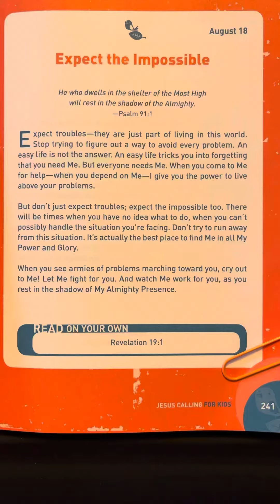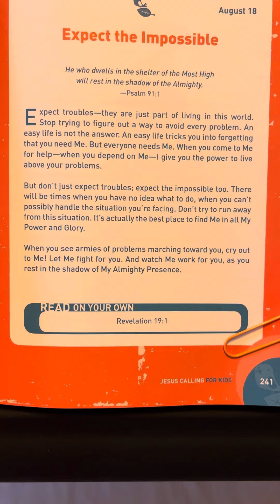August 18 - Jesus Calling for Kids